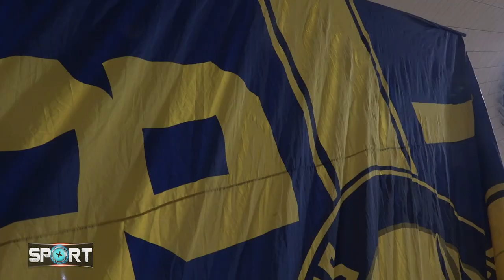basket sport torino special basketball reale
🏀 La Reale Mutua Torino batte la Ju-Vi Cremona esaltando i tifosi accorsi al Pala Gianni Asti. Festa in campo a fine partita. Questo è lo sport che vorremmo sempre vedere. Trevor Allen, MVP della gara, è uscito tra gli applausi del pubblico di casa, chapeau 🏀
Guarda il servizio su @YouTube  con immagini ed interviste a TOMMASO GUARIGLIA, TREVON ALLEN, RONALD JACKSON, FRANCO CIANI e GIANLUCA FEA 🎙

Sport+ TV - Ovunque c'è sport - Editore: Sport Review

Abbiamo iniziato la nostra 3a fantastica stagione.